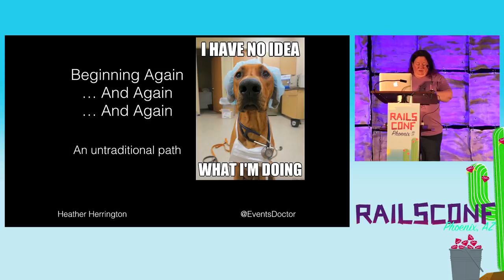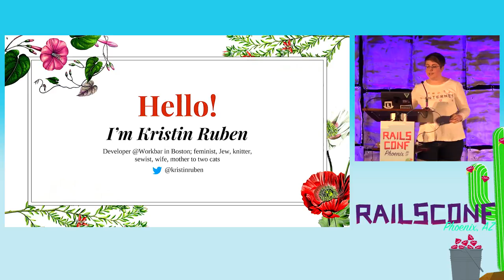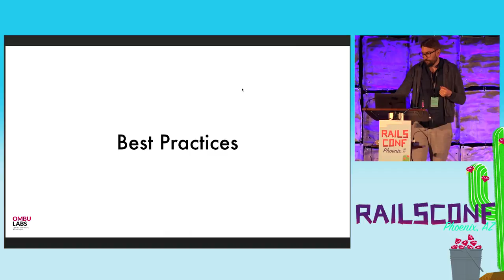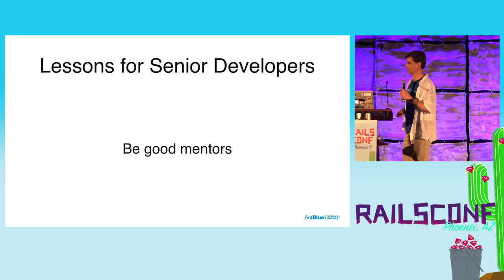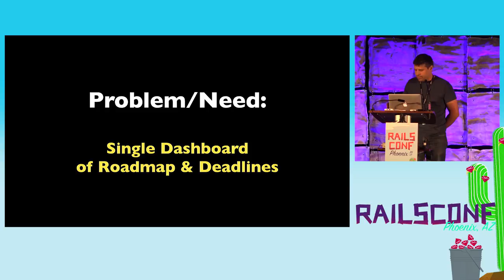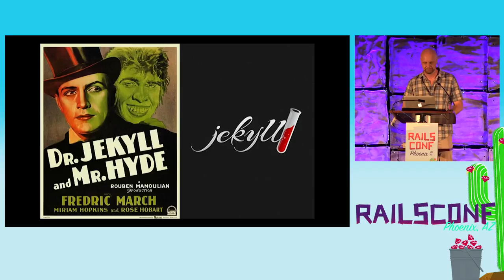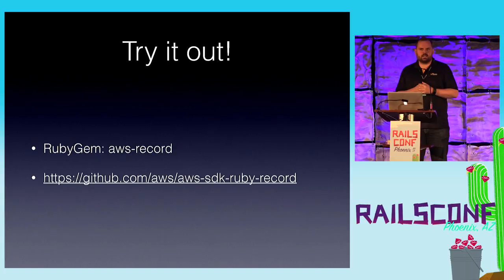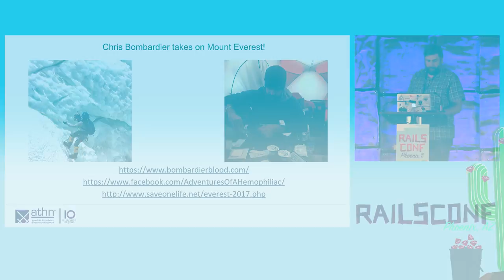RailsConf 2017: Lightning Talks by Various Speakers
00:00 Benjamin Fleischer
01:23 Heather Herrington
06:39 Casey Maucaulay
10:56 Kristen Ruben
17:44 Lucas Fittl
18:40 Justin Collins
19:36 Ernesto Tagwerker
20:55 Chris Sexton
24:07 Michael toppa
29:55 Isaac Sloan
34:39 Ried Morrison
38:14 Alejandro Corpeño
43:44 Michael Hartl
50:09 Ariel Caplan
55:08 Alex Wood
05:50 Jingyi Chen
01:03:12 Lew Parker